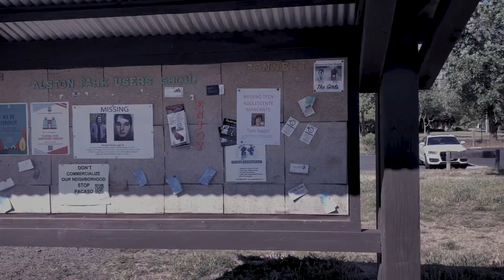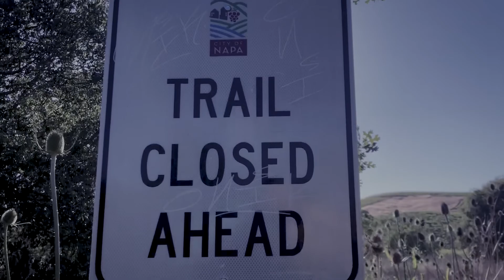B E S T I A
A teen gets attacked and killed by a creature while training for a race.